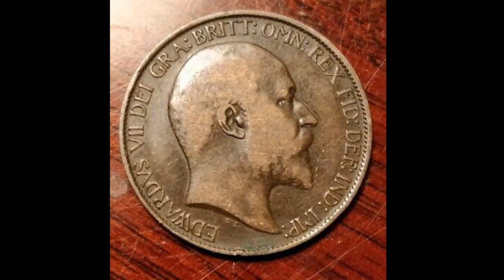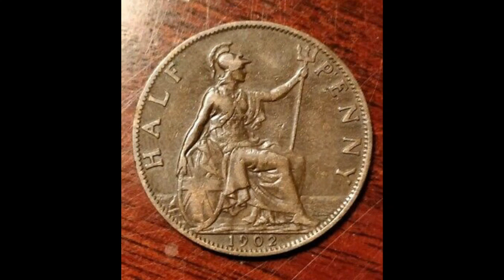UK 1902 Half Penny Coin WORTH? King EDWARDVS VII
UK 1902 Half Penny Coin WORTH? King EDWARDVS VII. Old half penny coins worth money? The 1902 half penny coin is worth £7-£10 for a good quality coin.